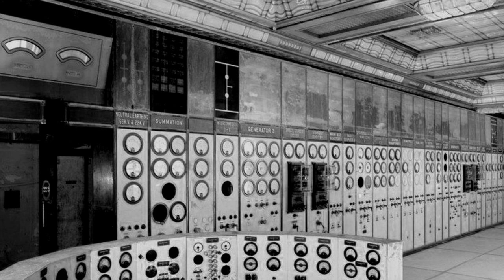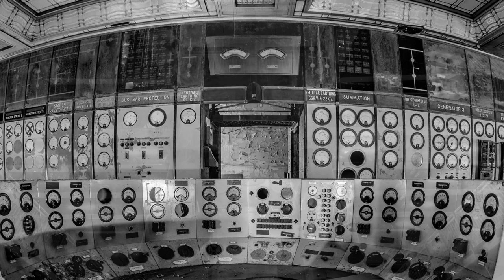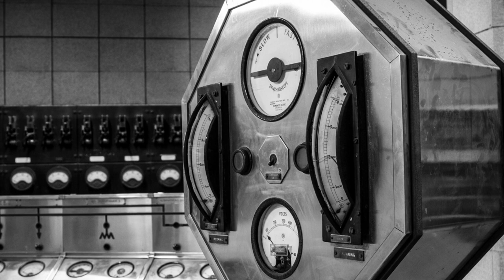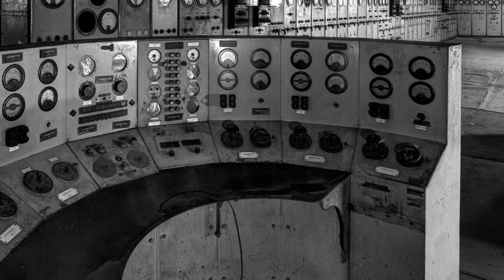Wolfgang Seidel: The Church of the Electron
Vision: Battersea Power Station, London
Sound: EMS Synthi A 1971 – with a little help from a Buchla Music Easel.